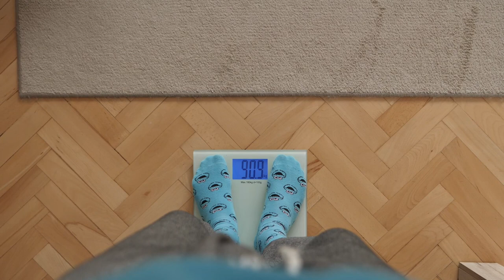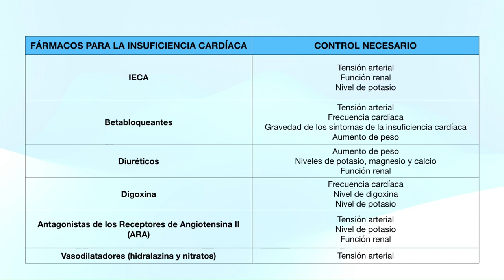Control de la medicación de la insuficiencia cardíaca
La insuficiencia cardíaca suele ser para toda la vida, lo cual requiere citas regulares con el médico, así como cambios frecuentes de medicación.